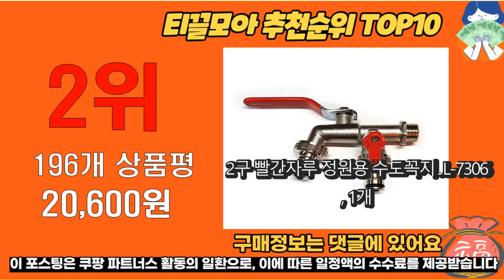2023년 이거 강력추천! 수도꼭지 가격,후기,평점 비교 추천순위 top10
❤️❤️❤️2023년 이거 강력추천! 수도꼭지 가격,후기,평점 비교❤️❤️❤️
1위. 미소랩 스윙글 워터탭 1개 + 필터 3개 [22,800원]

2위. 2구 빨간자루 정원용 수도꼭지 JL-7306, 1개 [20,600원]

3위. #[SI] 십자커플링꼭지(왕분리_온수), 1개   [27,600원]

4위. #[SI] 십자커플링꼭지(왕분리_냉수), 1개   [7,580원]

5위. #(신)슬림밸브엘보세탁기용세트   [39,000원]

6위. 비그몰 국내생산 슬림밸브 냉온수세트 납작수전 수도꼭지 세탁기수전 베란다수전 [28,800원]

7위. 에스아이메탈 십자 두갈래 수도꼭지 왕분리형 냉수, 1개 [10,590원]

8위. 바스템 원스톱 커플링 가로꼭지 냉수 PA-750, 1개 [6,460원]

9위. 와이넷 두갈래스크류왕꼭지냉수, 1개 [12,500원]

10위. 수도꼭지 자유 조절 호스 연장 연결 부품 호수 방향 조절되는 노즐 길이 세면대 싱크대, 단품 [7,900원]